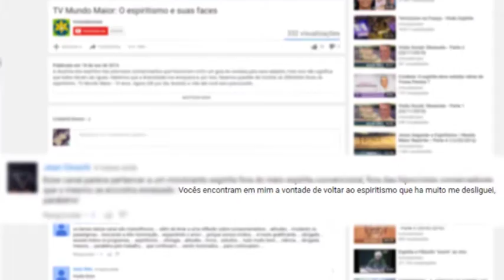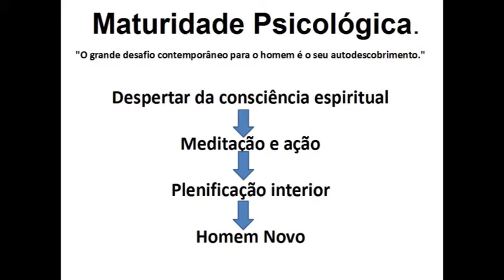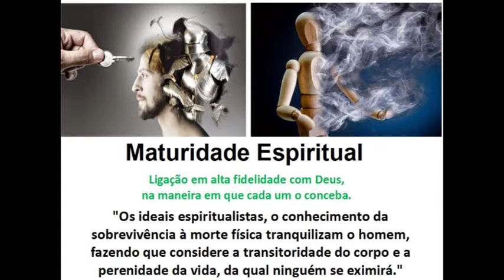O homem integral | Nova Mente | Parte 3 (30/12/2016)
O que significa ser um homem integral? Seria ter os campos da saúde, mente e espírito totalmente balanceados? Precisamos nos tornarmos perfeitos para isso? O que faz você estar integrado a Deus, ao cosmos e a Espiritualidade? As respostas dessas perguntas você confere somente aqui, no Nova Mente!